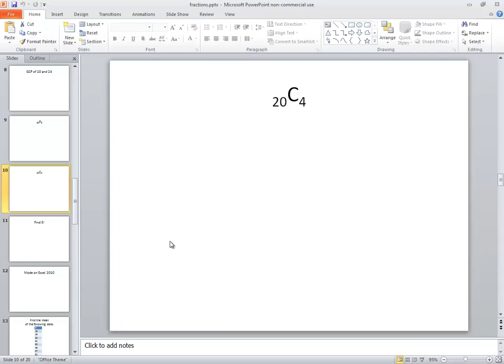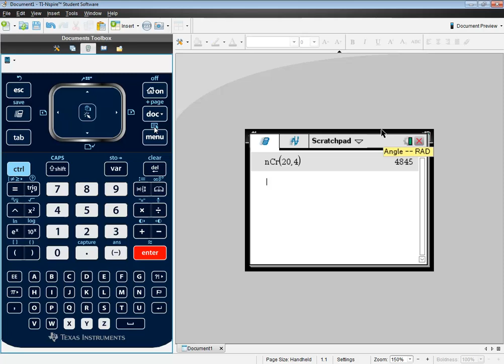TI-Nspire - Statistics - Combinations